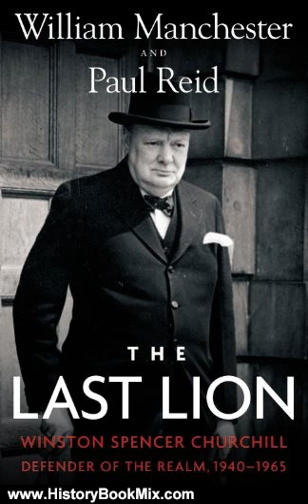History Book Review: The Last Lion: Winston Spencer Churchill: Defender of the Realm, 1940-1965 b...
This is the summary of The Last Lion: Winston Spencer Churchill: Defender of the Realm, 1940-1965 by William Manchester, Paul Reid.